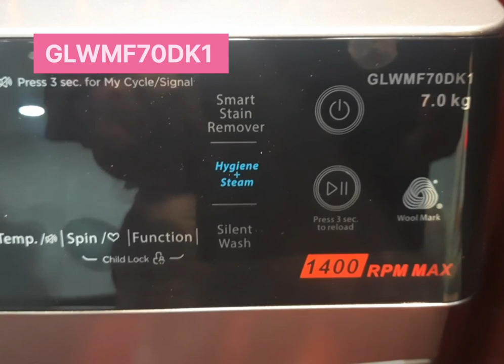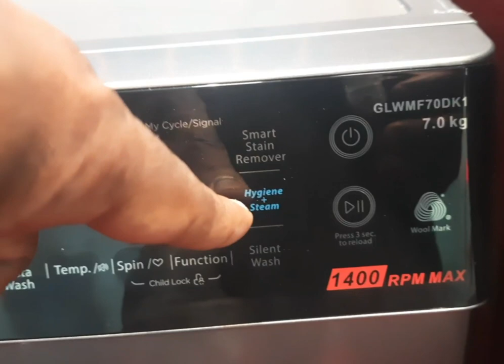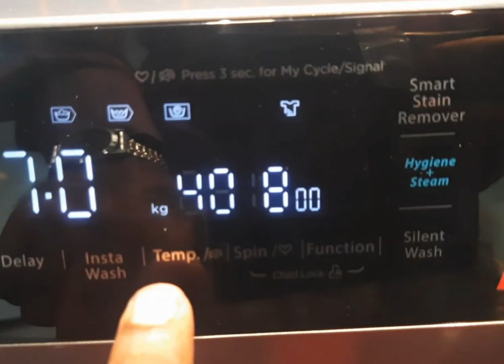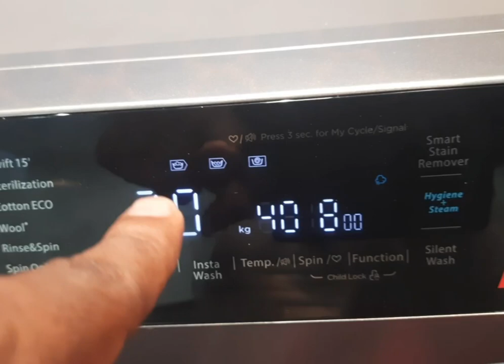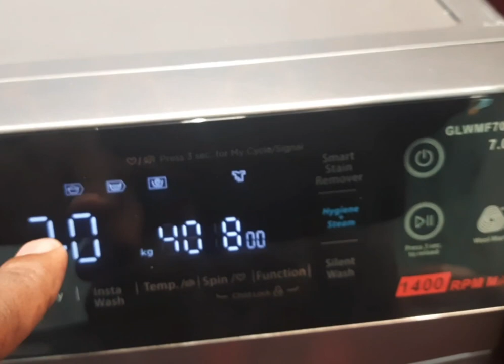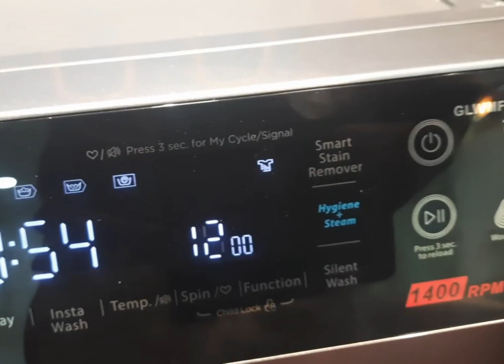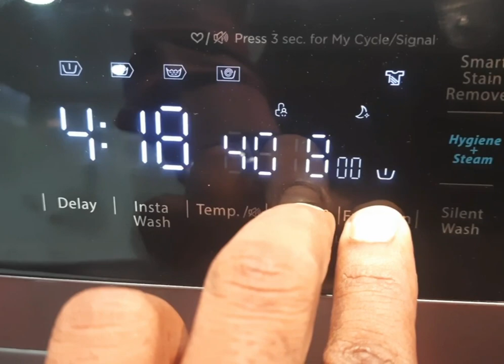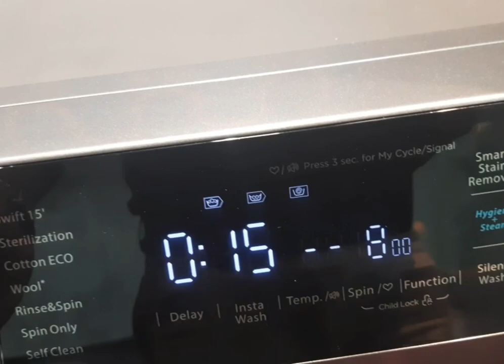GLWMF70DK1/ LLOYD FRONT LOAD WASHING MACHINE/STEAM WASH/INVERTER WASHING MACHINE/Built in Heater